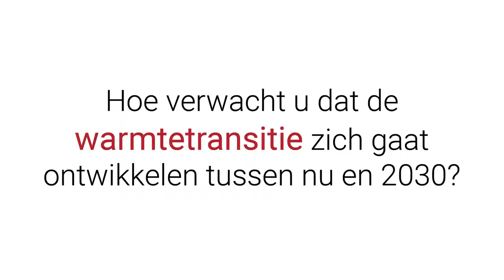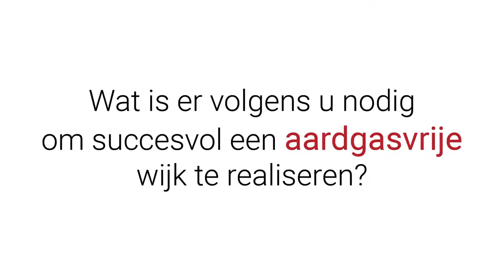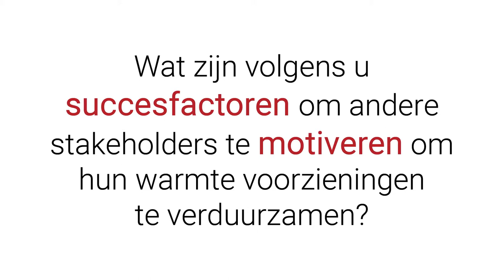Harriet Thiemen - Het Nationaal Warmte Congres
Hét nationale platform voor alle stakeholders in de warmte sector

8 november 2018 | Concertgebouw De Vereeniging Nijmegen